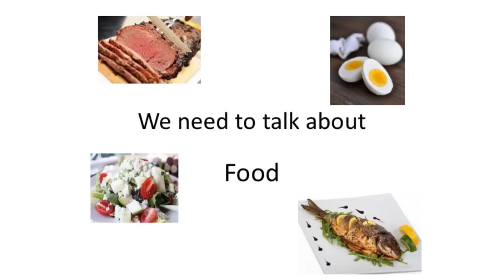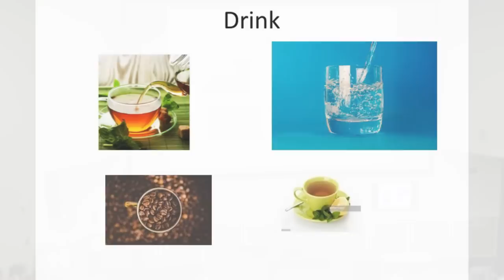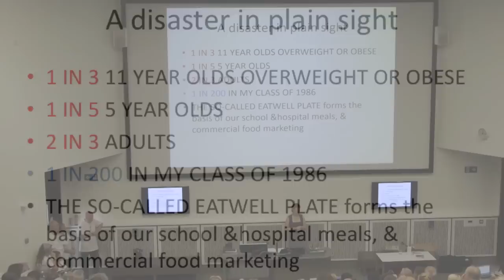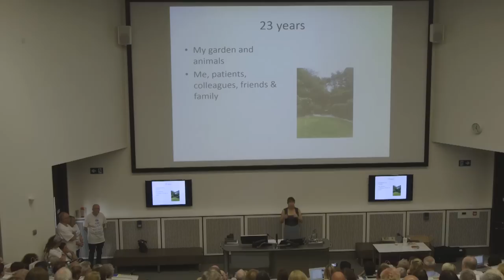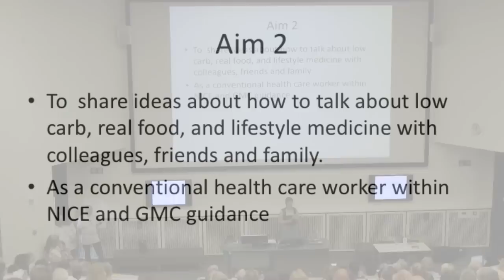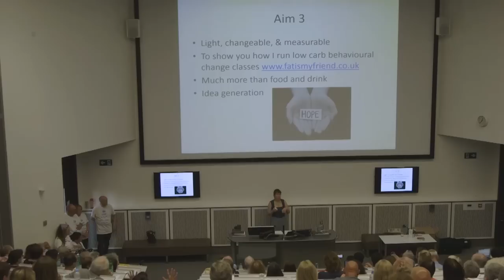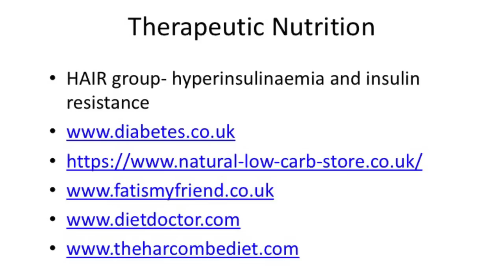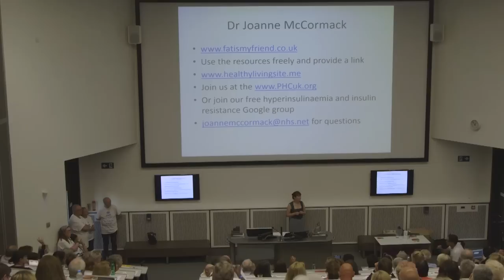We need to talk about food - Dr Joanne McCormack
Filmed at the Public Health Collaboration Conference 2017